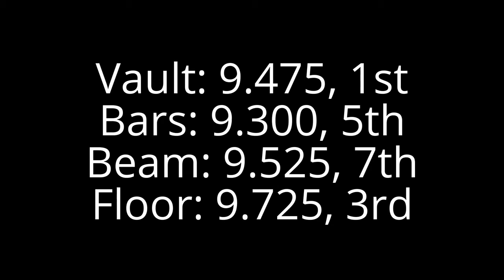2017-02-05_Kourtney @ Pikes Peak Cup